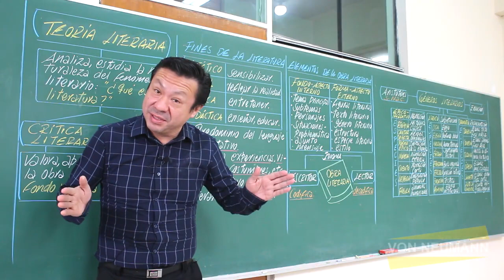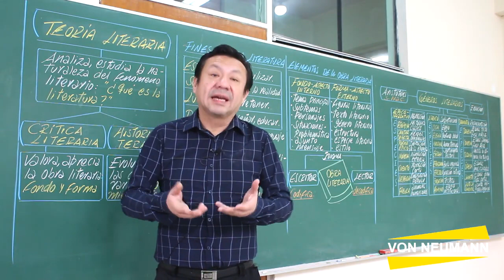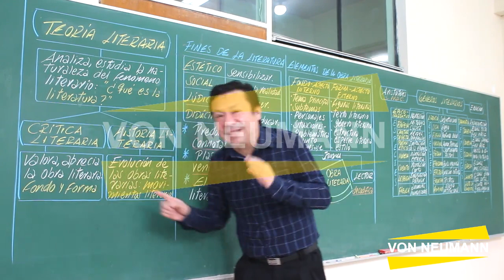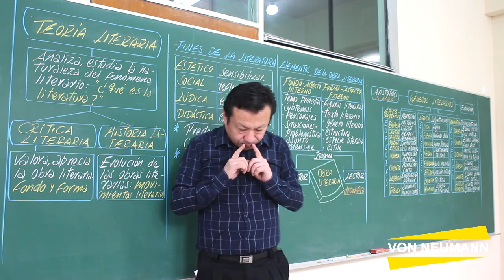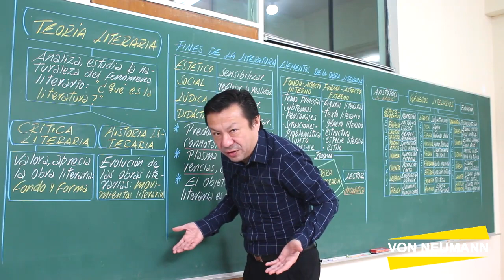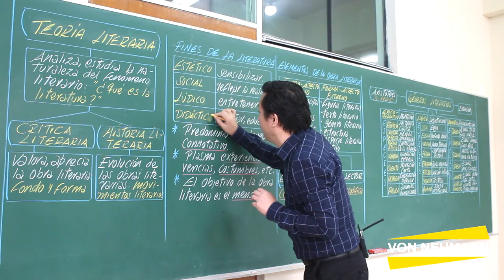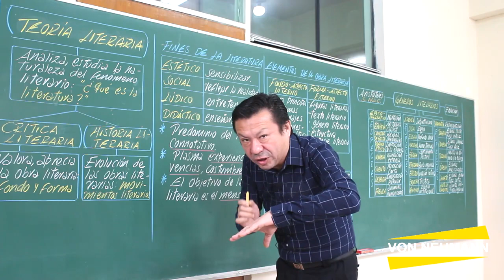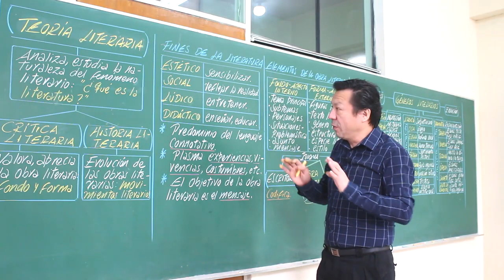Géneros Literarios - parte 1